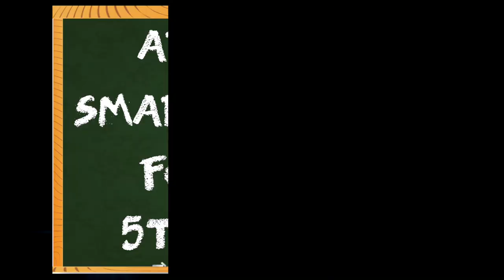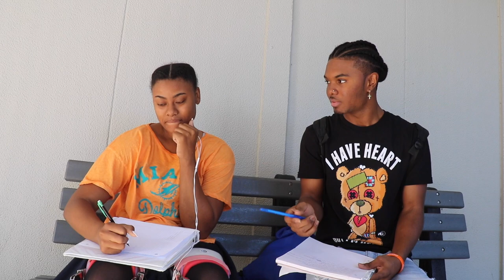ARE YOU SMARTER THAN A 5TH GRADER? Broward College Edition 🍎 📚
YOUTUBE WHAT IT DO!

I Read All My comments...